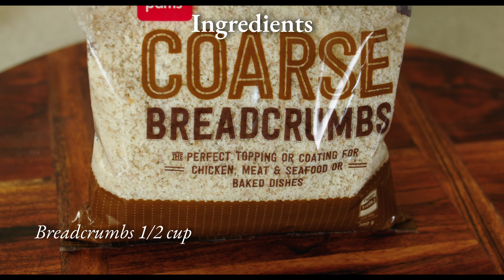The Most Versatile Meatball Ever? -Multipurpose Meatballs- | Ep. 1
00:00 - Ingredients
00:25 - Cut the veggies
00:40 - Slice the bacon & grate the cheese
00:54 - Cook the veggies
01:19 - Make the meatballs
02:10 - Multipurpose Meatballs

Ingredients
-Onion 1
-Garlic 5 cloves
-Mushroom 5
-Parsley 15g
-Parmesan cheese 1/4 cup
-Pecorino cheese 1/4 cup
-Bacon 4 strips
-Beef mince 300g
-Pork mince 300g
-Oyster sauce 1 Tbs
-Potato starch 1 Tbs
-Breadcrumbs 1/2 cup
-Egg 1